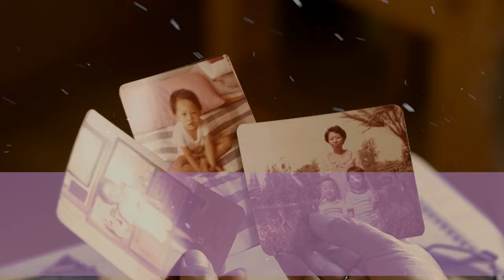"No es mi hermana", dice el niño sobre la hermana recién nacida. Los padres se hacen una prueba y...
🌟 "Ella no es mi hermana", dice el niño sobre la hermana recién nacida. Los padres se hacen una prueba de ADN y confirman🌟

💬 Únase a nuestra comunidad:
¡Deja tu comentario abajo! Nos encanta escuchar vuestras impresiones, ideas y sugerencias. ¿Qué parte de la historia te conmovió más?

🔍 Explora más:
Mire nuestros videos anteriores para conocer más historias inspiradoras y conmovedoras. Cada narración es una invitación a una inmersión inspiradora en lo que nos hace humanos: historias, sentimientos y situaciones conmovedoras que merecen ser vividas (y compartidas).